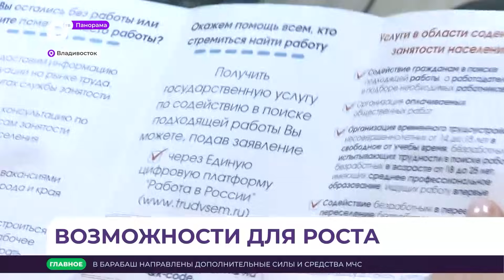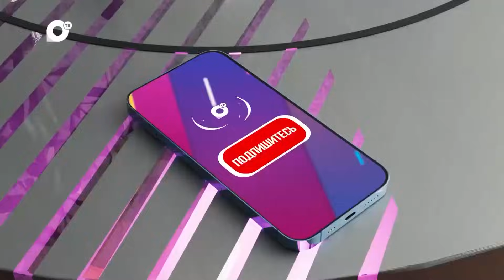Панорама. Новости Приморского края. 31.08.2023